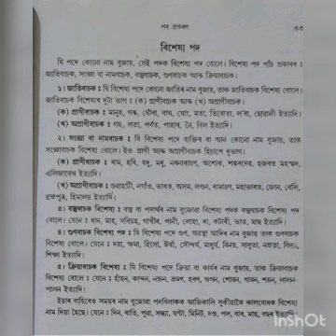পাঠ বিশেষ্য পদ আৰু ইয়াৰ ভাগ সমূহ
class 9 (A,B)